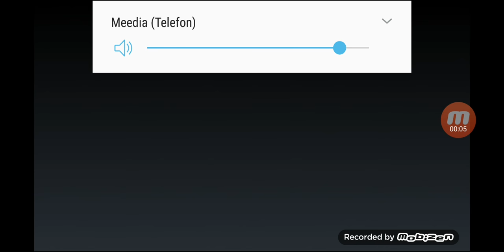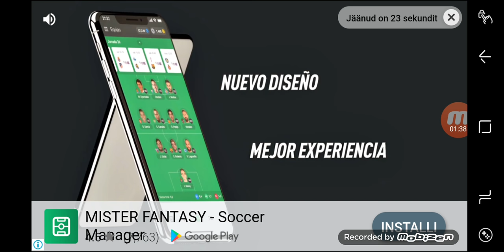Cats And Cosplay gameplay official Denis game